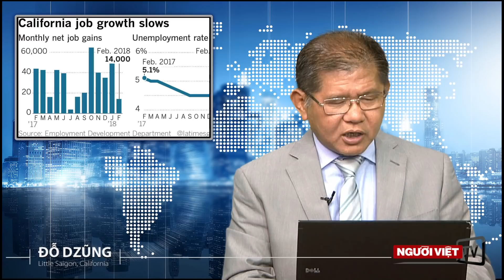Mỹ cảnh cáo Trung Quốc ‘triển khai hỏa tiễn’ ở Trường Sa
-Núi lửa ở Hawaii phun, 1,500 người phải di tản
-Mỹ có thêm 164,000 việc làm Tháng Tư, thất nghiệp xuống còn 3.9%